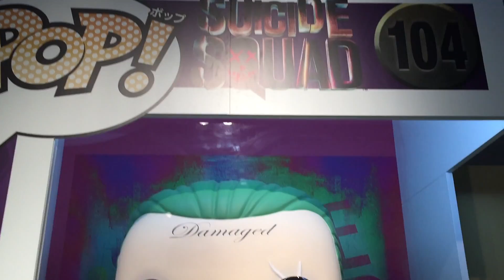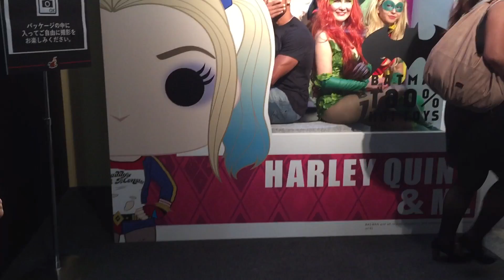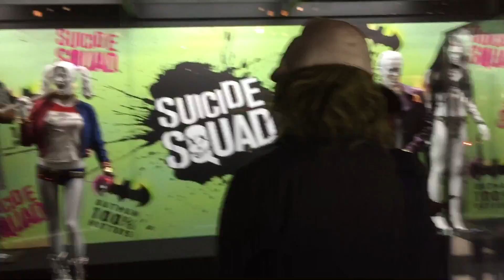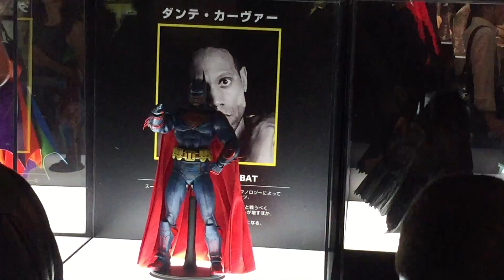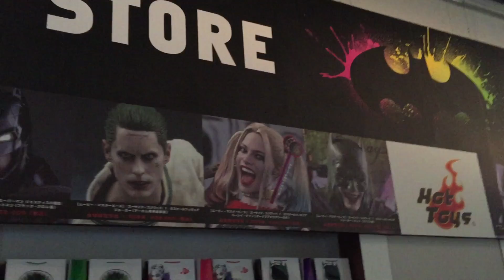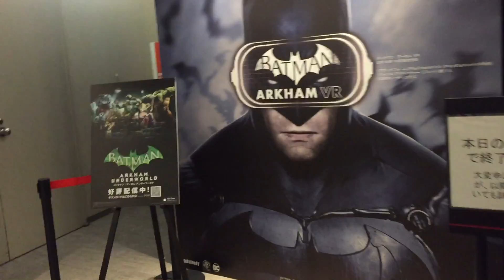BATMAN 100% : A Hot Toys Huge Exhibition Celebrity Event!!!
If you're interesting is seeing this exhibition yourself in Japan.

AKASAN
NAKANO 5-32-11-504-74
NAKANO-KU, TOKYO
JAPAN, 164-0001